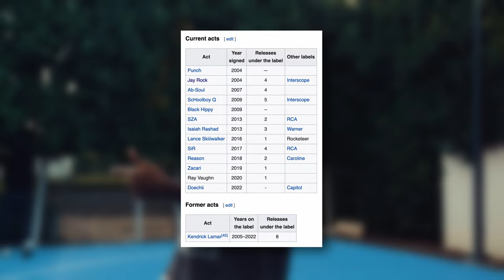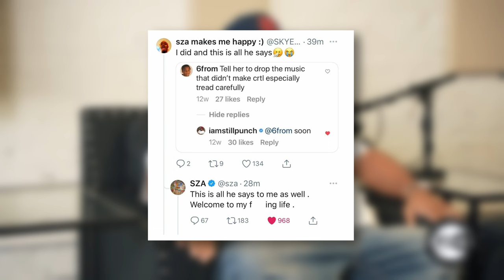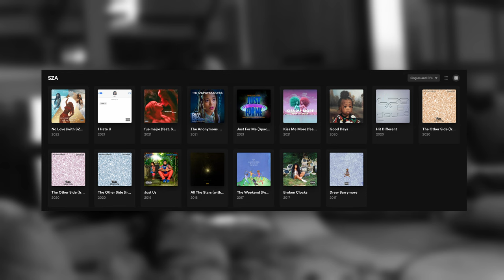We Might NEVER Get SZA's Next Album...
Hopin' it actually comes soon  @sza

My Condenser Microphone